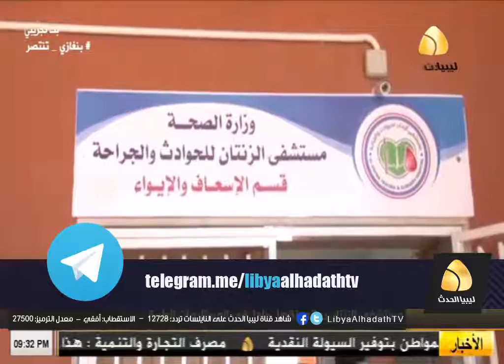مستشفى الزنتان يعاني نقصا حادا في المستلزمات الطيبة